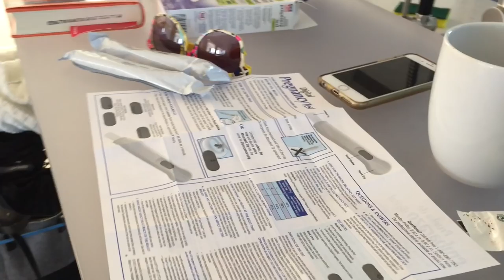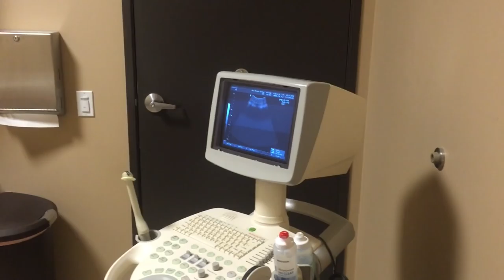Pregnancy Test Results ?! | LiveLeanTV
We took a pregnancy test this past December, watch the video to find out the result!

This will be the only video like this on this channel (at least for a long while) we'll get back to our regularly scheduled fitness and nutrition videos
YouTube.com/rummy450